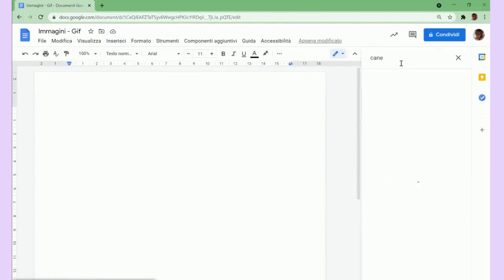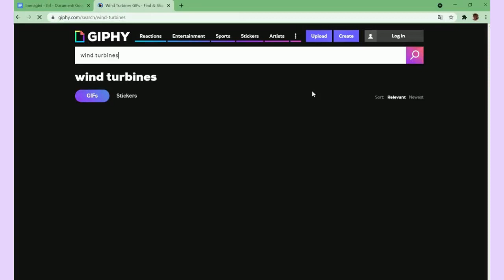Immagini con link al sito d'origine e Gif in Documenti Google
Vuoi inserire un immagine e tenere sott'occhio il suo sito di provenienza?
Vuoi inserire una Gif?
Segui questi semplici passaggi.
0:0 Intro
0:09 Inserisci un'immagine in Documenti Google con la possibilità di visualizzare il suo URL - Esplora
1:13 Inserisci una Gif in Documenti Google dal sito Giphy